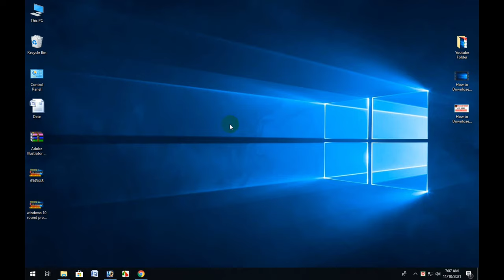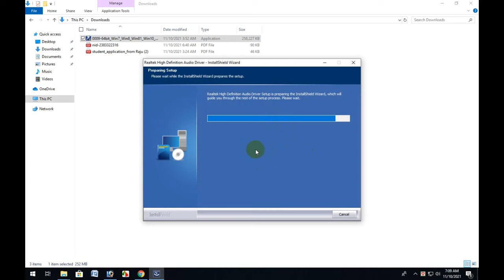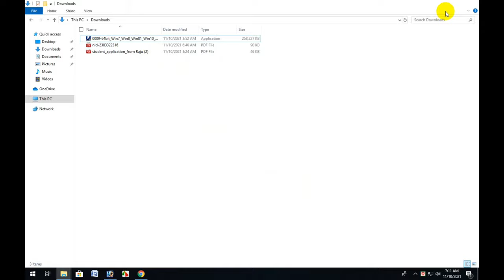Sound Problems in Windows10, windows 10 sound problem solution Bangla Sound Fixed Windows 10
windows 10 sound problem solution Bangla Sound Fixed  Windows 10
The Secret Bangla Fix to Banish Sound Problems in Windows 10

             💖💖💖Graphics Design YouTube Channel 💖💖

[ I have IMO and What's App account on this number ] I am available on phone from 2
12:00pm - 12:00am

Produced by: [ tech bangla red ]